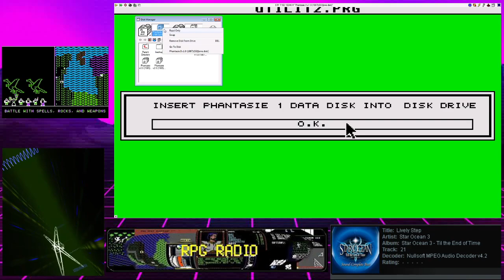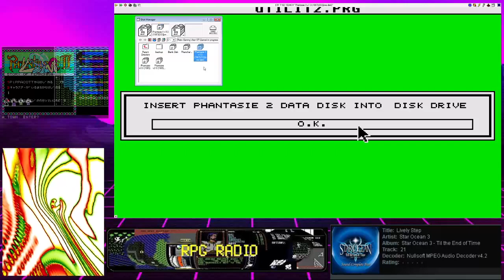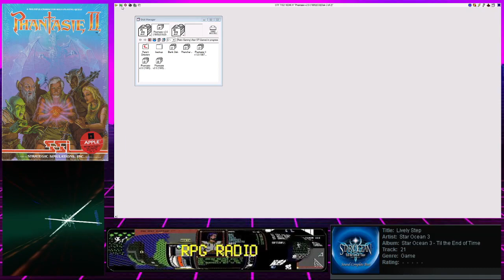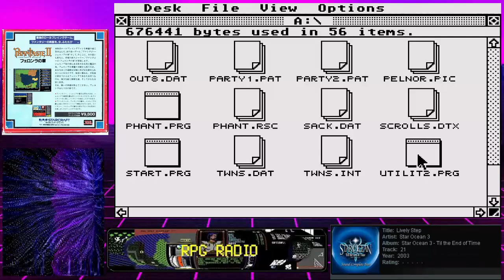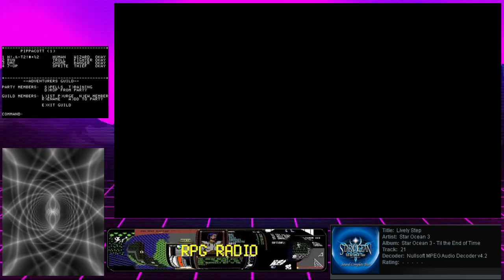OGB Overtime! : Phantasie II: Atari ST(1986) - Character Transfer from Phantasie I